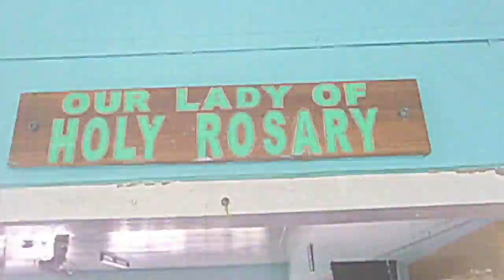Before Time Runs out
4th yr, batch 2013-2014 @ Divino Amore Academy .